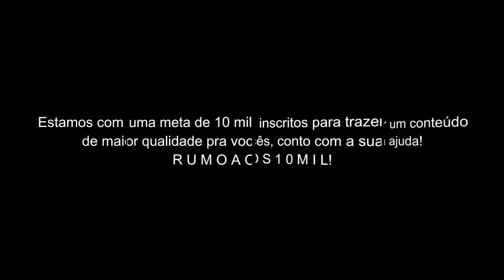Aldebaran de Touro || Masquerade ᴴᴰ ⁶⁰ᶠᵖˢ